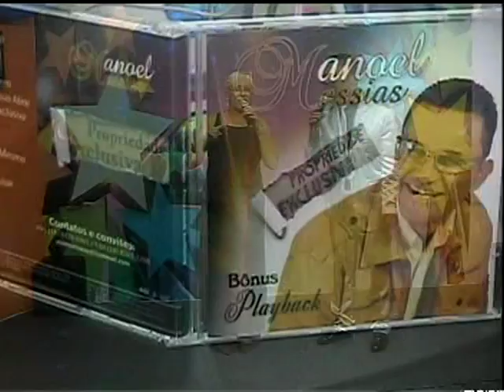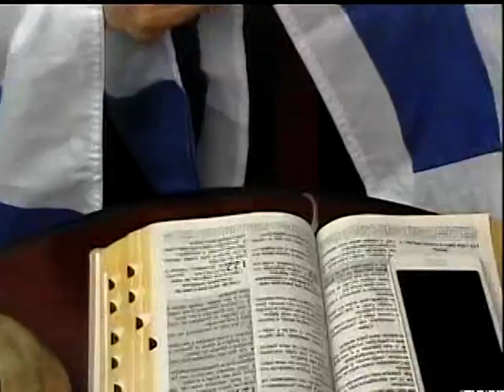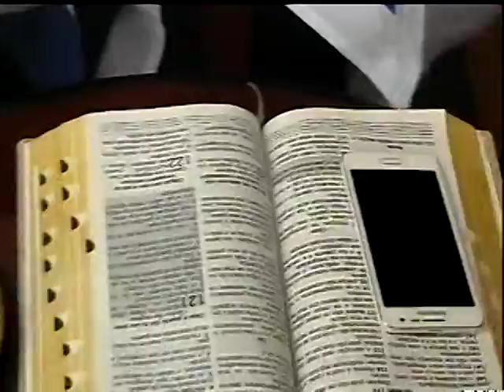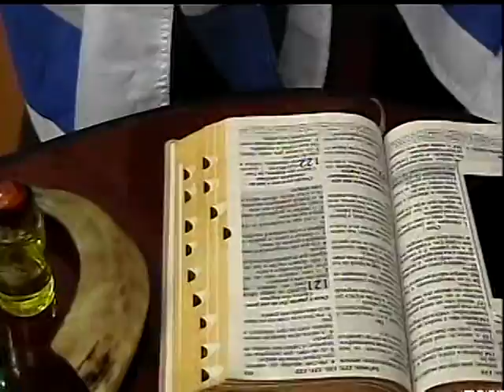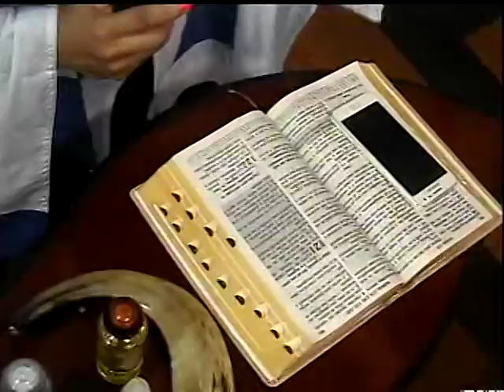PROGRAMA EU VOCE E DEUS 24032016 TV CINEC